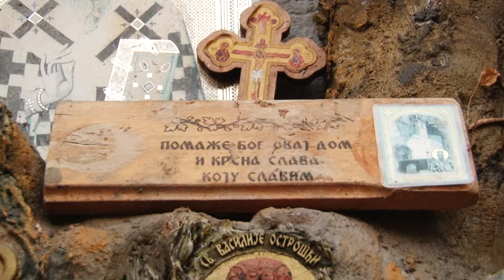"Ostrog" kraj Valjevskog puta